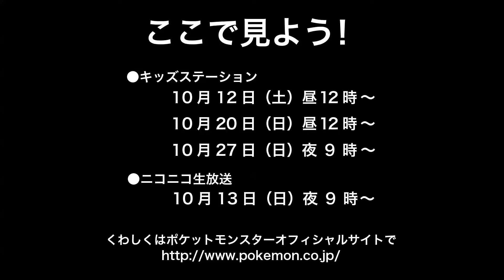【公式】まだまだ見れる！ 『ポケットモンスター ジ・オリジン』紹介映像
鮮やかなアニメーションで、『赤・緑』の世界が蘇る。

『ポケットモンスター』シリーズ最新作となる『ポケットモンスター Ｘ・Ｙ』の10月12日（土）の発売を記念し、シリーズの原点となる最初の作品、『ポ­ケットモンスター 赤・緑』の世界を初めて描く、オリジナルアニメーション、『ポケットモンスター ジ・オリジン』の放送が決定。

（放送予定）
・キッズステーション
　10/20(日)　昼12:00~
　10/27(日)　夜9:00~
・ニコニコ生放送
　10/13(日)　夜9:00~

‹ストーリー›
冒険の舞台となる、カントー地方。
ポケモン研究の権威である、オーキド博士から、初めてのパートナーとなるポケモン、ヒ­トカゲを受け取ることで、少年レッドの冒険が始まります。

博士から、ポケモン図鑑の完成を託されたレッドは、パートナーのヒトカゲとともに、様­々な出会いと戦いを繰り広げることになります。

ライバルとなるグリーンとのバトルや、ジムリーダー タケシへの挑戦。
ポケモンタワーを占拠しようとする悪の組織 ロケット団との対決。
そしてロケット団のボス サカキとの壮絶な戦いと、その先に待っている未知のポケモンとの遭遇。
懐かしい『ポケットモンスター 赤・緑』の冒険が、今、鮮やかなアニメーションで蘇ります。

関連U R L： ポケットモンスターオフィシャルサイト

ポケットモンスターは任天堂・クリーチャーズ・ゲームフリ­­ークの登録商標です。